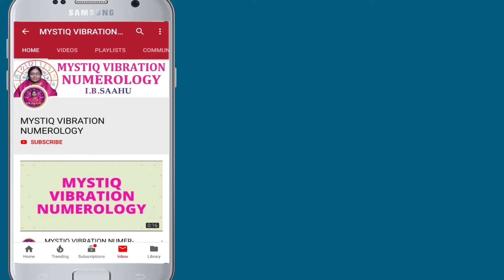పేరు స్పందించక పోతే | Name Numerology In Telugu | MYSTIQ VIBRATION NUMERLOGY | IB SAHU